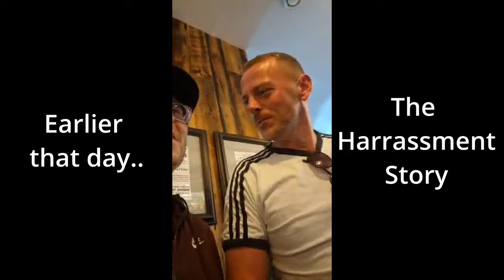These UFC Fighters Stink!!!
We talk about which UFC fighters stink the most and then things get a bit wild. The best MMA show on YouTube!